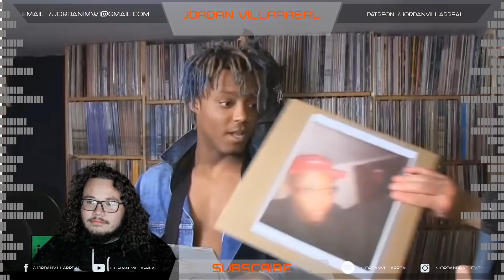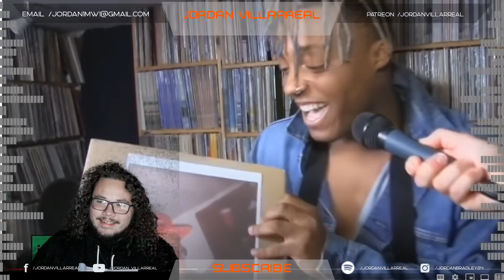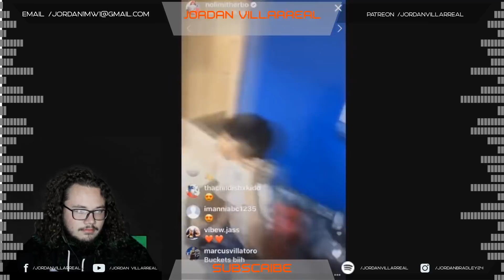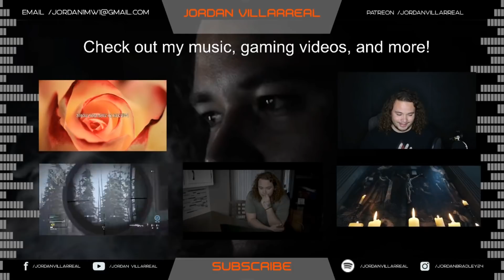Reacting to Juice Wrld - Funny Moments || Jordan Villarreal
Remember, on any Juice Wrld content, 30% will go to the Live Free 999 Foundation!

I play games with subscribers, react to their music, and much more!

I'm Back! Let me know what else you want to see!
Remember, if you screen record this video and post it on your story, I'll shout you out!